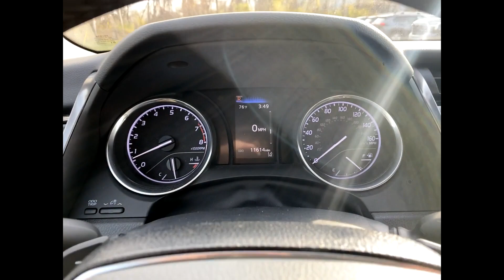Used 2020 Toyota Camry SE Southfield, Dearborn, Troy, Detroit, Madison Heights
2020 Toyota Camry SE Video